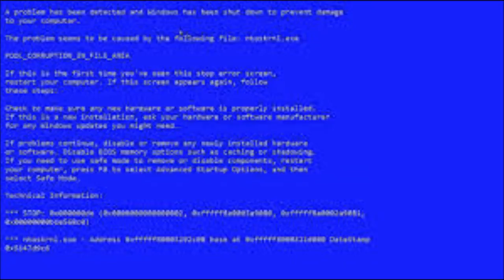fim, será ?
será que é o fim do canal?